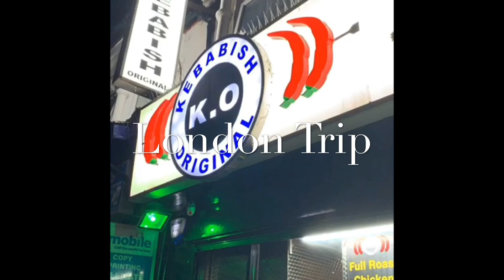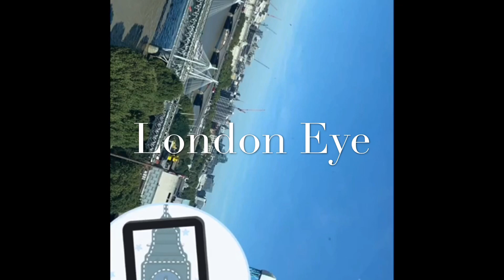My Trip to Manchester and London, Uk Tour, London Tour, Manchester Tour, Famous Places In Uk